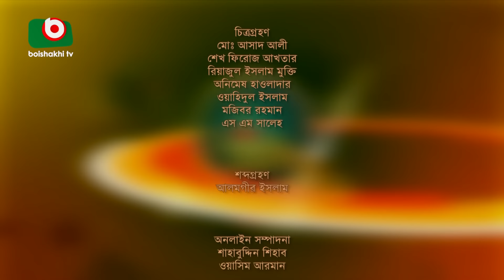বৈশাখী ফোক -পর্ব ১৭৪ - স্বর্ণা ও মীম | Boishakhi Folk - Ep 174 - Sorna & Mim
পর্ব - ১৭৪
শিল্পীঃ স্বর্ণা ও মীম

Boishakhi Folk
EP - 174
Singer: Sorna & Mim

► 00:01:04 - কার আসমানে উরো রে আমার
► 00:08:28 - কে বাঁশি বাজায়
► 00:13:38 - সব লোকে কয় লালন কি জাত
► 00:22:14 - নেশা লাগিলোরে
► 00:27:02 - মরছি মরছি আমি মরছি তোমারা কেউ আর মইরোনা
► 00:33:51 - আমার হাত বান্ধিবি পা বান্ধিবি
► 00:40:53 - বসন্ত বাতাসে সই গো
► 00:47:09 - আমার বন্ধু চিকন কালিয়া
► 00:53:11 - নূরের পুতুলা বাবা মাওলানা
► 01:00:12 - আজ পাশা খেলবো রে শ্যাম